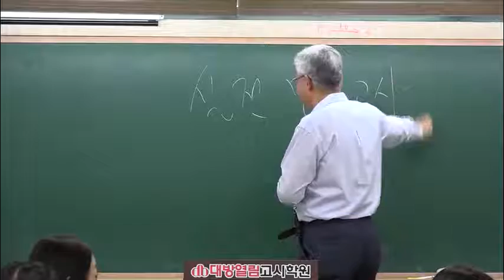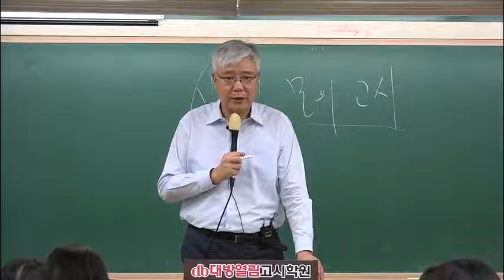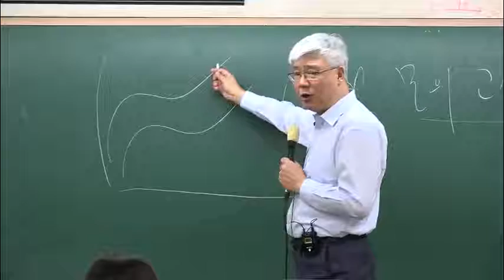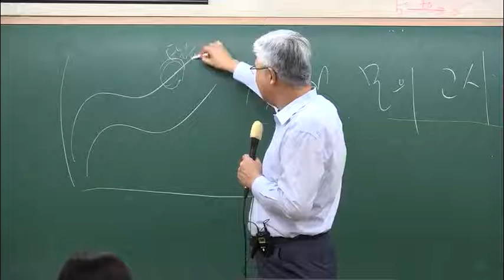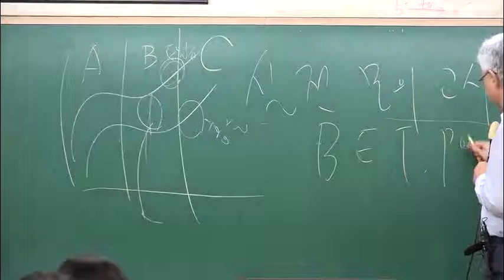식품학 최종 모의고사 문제풀이 42회 영양사 선행학습반 동영상 강의